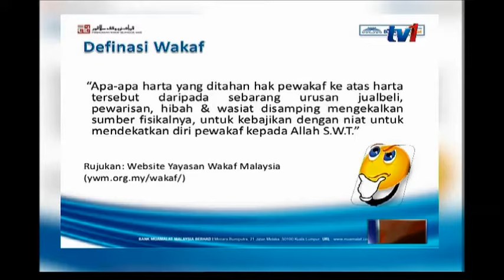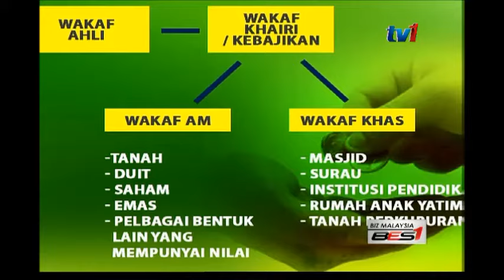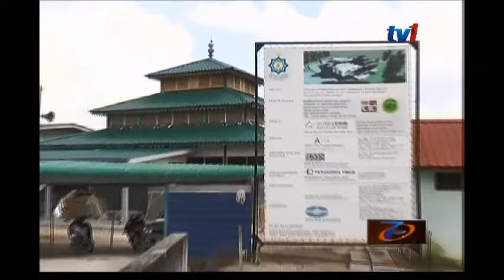BIZ MALAYSIA - SKOP PENGURUSAN HARTA WAKAF [ 18 APRIL 2016]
Seiring dengan peredaran masa, skop pengurusan harta wakaf kini dikembangkan dengan lebih meluas apabila turut dibangunkan untuk menjana nilai ekonomi tinggi.

Disamping itu, ia juga menjadi nilai tambah yang melibatkan pembangunan ekonomi ummah secara berterusan.

Paparan lanjut bersama Wartawan BizMalaysia, SALIHA SALLEH.